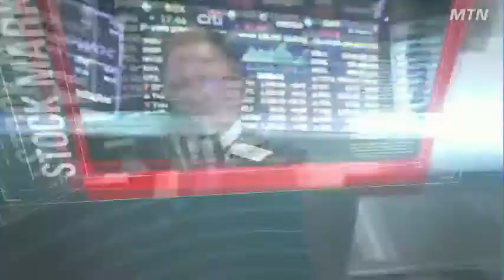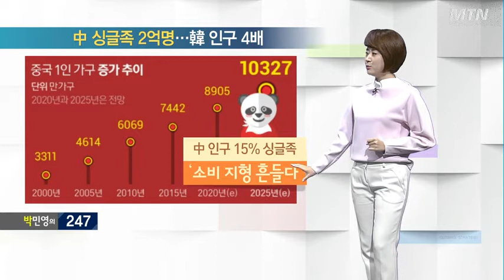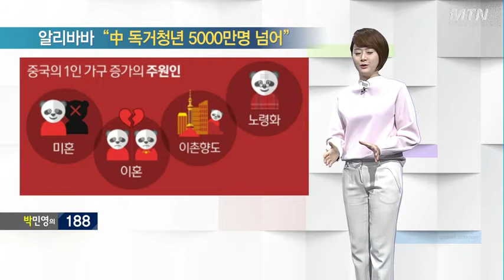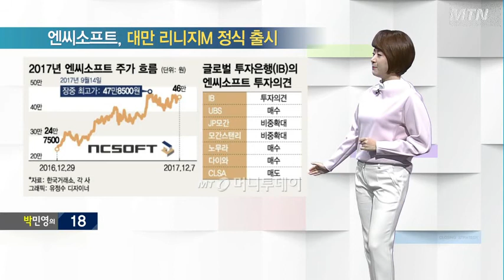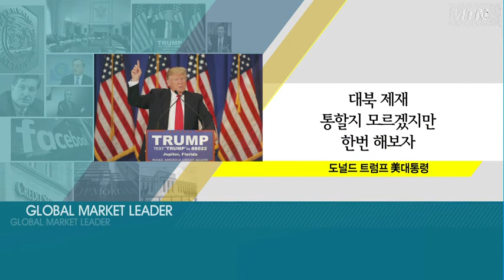[박민영의 300] 中 1인 가구 급증... '화려한 싱글'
▶ MTN 박민영 앵커

* 中 1인 가구 급증... '화려한 싱글'

* 中 싱글족 2억명... 韓 인구 4배
- 中 인구 15% 싱글족
'소비 지형 흔들다'

* 알리바바 "中 독거청년 5000만명 넘어"
- 중국의 1인 가구 증가의 주원인
미혼, 이혼, 이촌향도, 노령화

* 독거청년 '방콕족'... 혼밥·모바일
- 中 독거청년.. 소비 블루오션
- 中 솔로데이 광군제 주역

* 中 1인가구·독거청년이 바꾸는 경제
- 여행 : 1인 여행 2년새 2배 증가
- 건설 : 미니아파트& 원룸 증가
- 소형가전 : 연평균 12%씩 성장
- 배달음식 : 독거청년 덕분 매출 44% 증가
- 편의점 : 패밀리마트, 日 30만개 도시락